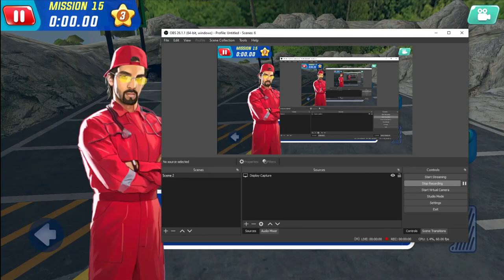গাড়ি গেম খেলা গাড়ি কাটুন গেম গাড়ি নতুন গেম ছোট ছেলে মেয়ে গাড়ি গেম খেলা গাড়ি গেম খেলা গাড়ি গেম